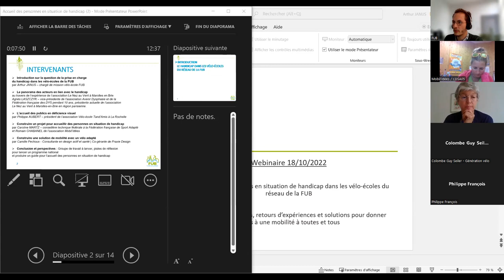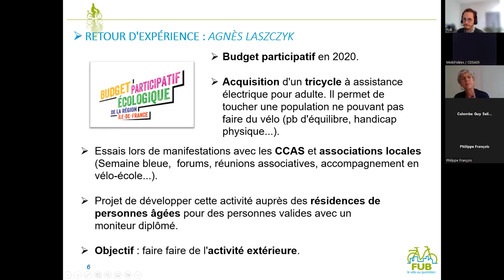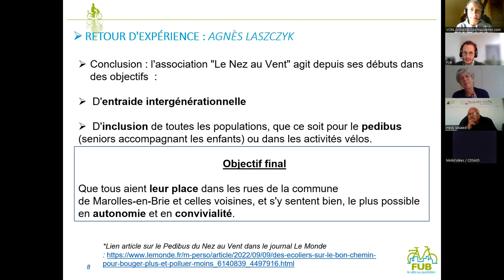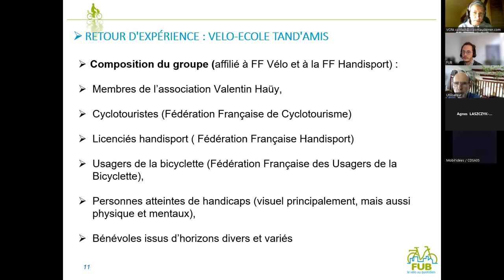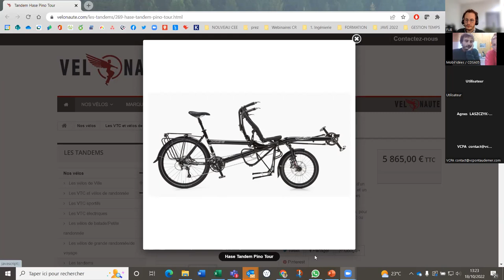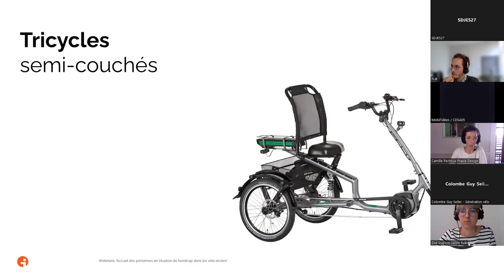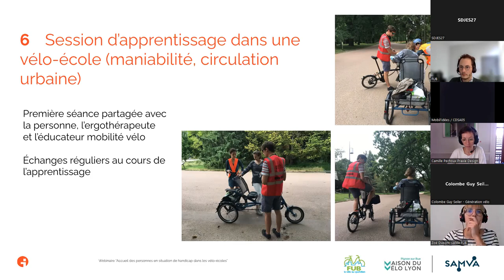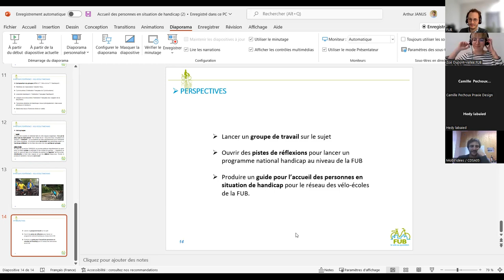Webinaire accueil des personnes en situation de handicap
Retours d'expérience des vélo-écoles accueillant du public en situation de handicap

Chapitres :
0:00 Introduction
4:32 Agnès LASZCZYK – retour d'expérience avec Le Nez au Vent à Marolles en Brie
32:02 Philippe AUBERT – Vélo-école Tand'Amis pour accompagner les publics en déficience visuelle
42:43 Caroline MARTZ – conseillère technique fédérale à la Fédération française de Sport Adapté et Romain CHABANEL de l’association Mobil’Idées - monter un projet accueillant des personnes en situation de handicap
57:20 Camille Pechoux - Consultante en design actif et santé | Co-gérante de Praxie Design